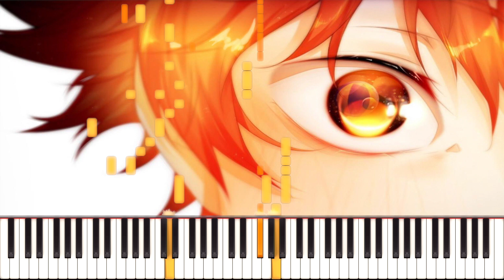Haikyuu!! OST - Point of View for Piano (ADVANCED v.)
This is a piano arrangement/transcription of the Point of View track from the Haikyuu!! OST, composed by Yuki Hayashi.